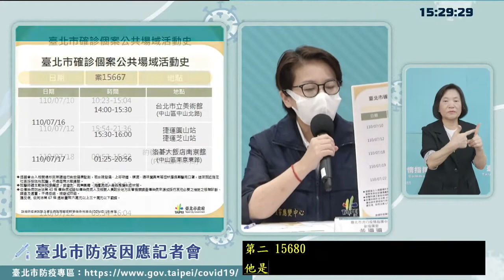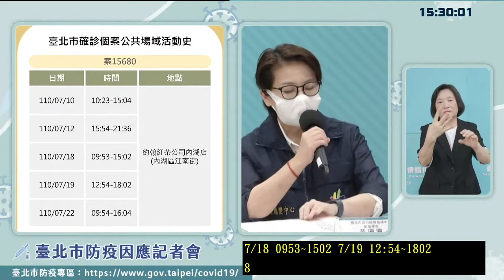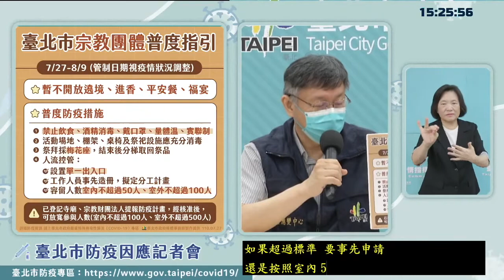【0727 精華必看】普度辦理防疫指引 北市篩檢行動篩檢巴士新登場｜台北市流行疫情指揮中心記者會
【記者會精華】
0:00 確診個案公共場域足跡(案15667、案15680、案15681、案15682)
2:11 普度活動防疫指引
3:41 北市行動篩檢巴士上路!

【媒體提問】
5:43 AIT員工確診個案後續處理情況？
6:39 根據疫調個案是否已接種疫苗？
7:23 內湖飲料店員工確診後續處理情況？
8:21 健身房出現確診者是否為高風險區域？
9:16 長春國賓影城員工篩檢情形？